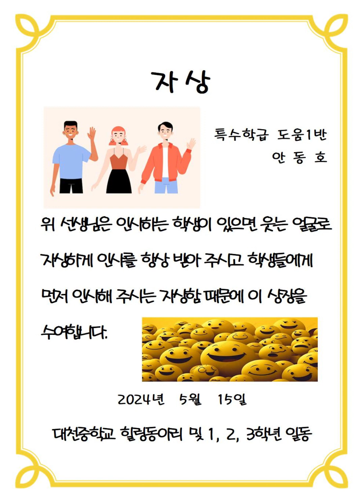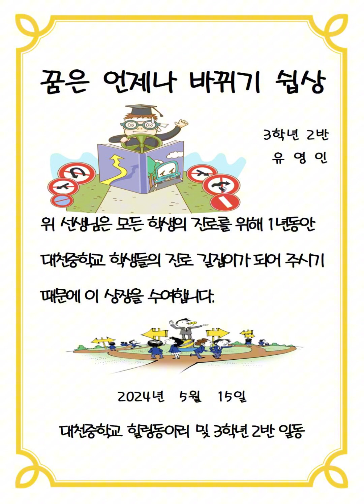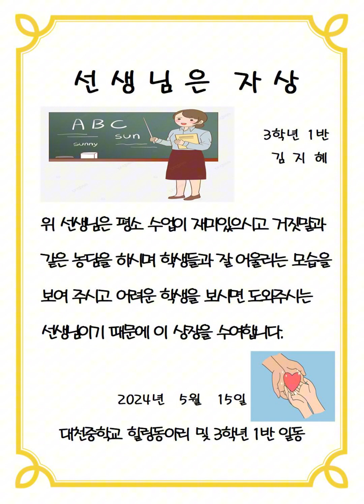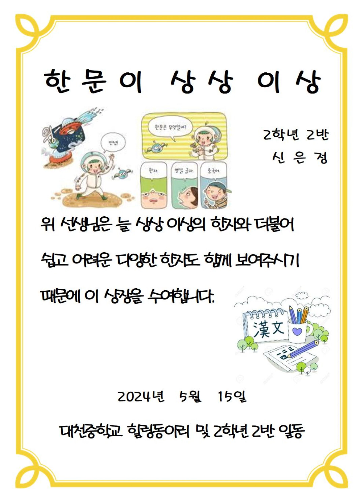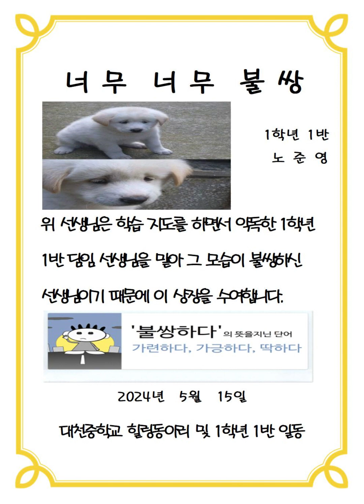창의적!! 천재?? 늦었지만 샘들을 위한 학생들의 선물!! 감사합니다. ^^~ (재현샘 늦어서 미안~ 고생하셨습니다. ㅎ)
학생들에게 상장을 받다!! ^^~